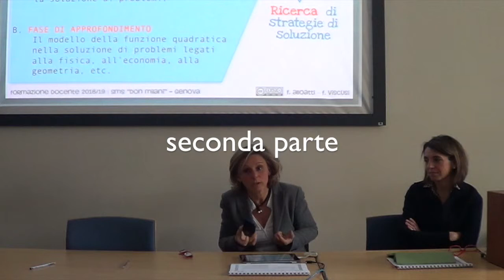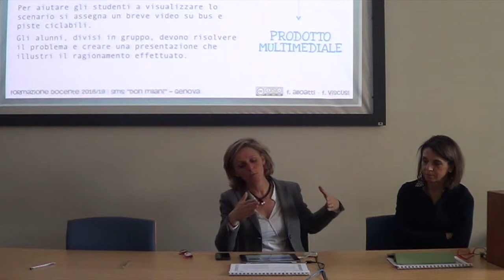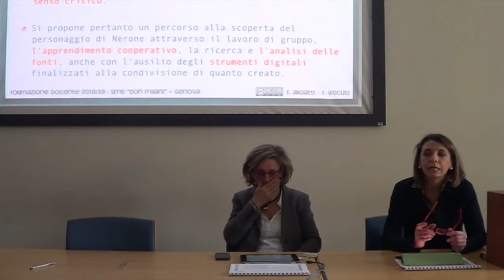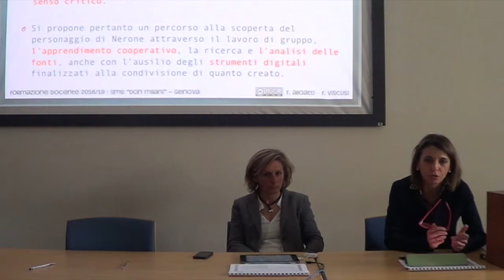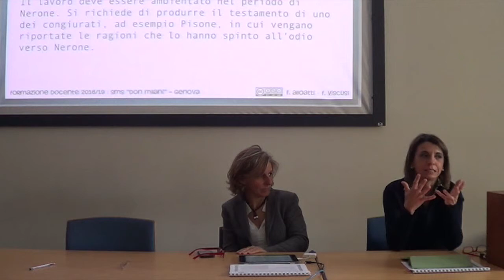I dati non mentono: un percorso di storia quantitativa - 2ª parte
I dati non mentono : un percorso di storia quantitativa tra riforma e Controriforma
a cura di Francesca Alloatti e Federica Viscusi - 2ª parte